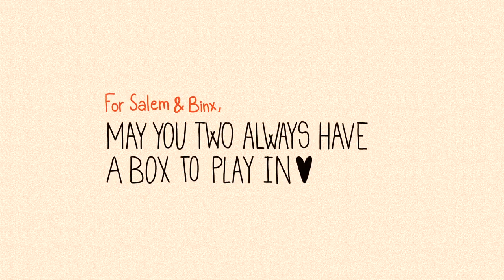Cat 'n The Box - Animation Short Film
a cat hears noises coming from a box and decides to investigate.

this short film is dedicated to Salem and Binx, two cats that sure do love a box.

Animation by Youmna Moufti I instagram: @youmouf